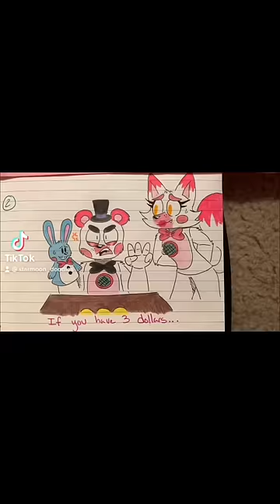Funtime Freddy the Math Teacher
Funtime Foxy convinces Funtime Freddy to teach Lolbit math..Pray for Bon Bon 🙏🥲